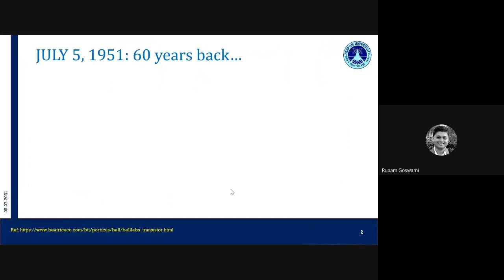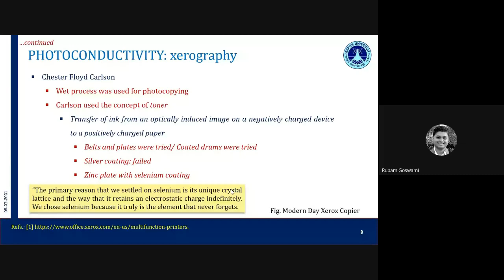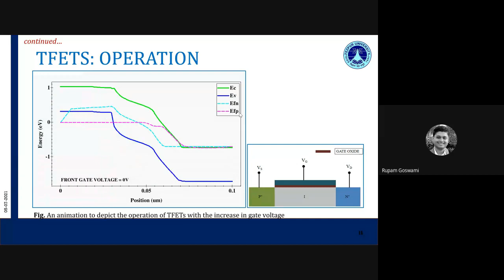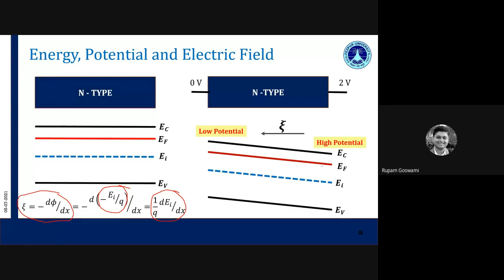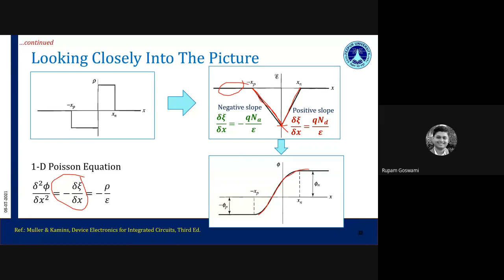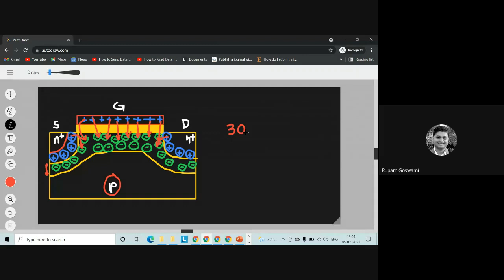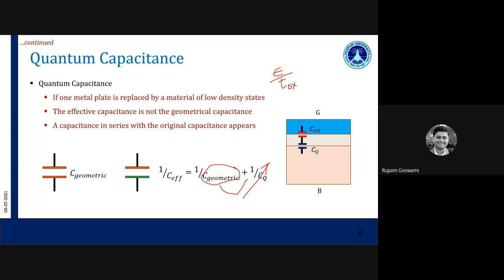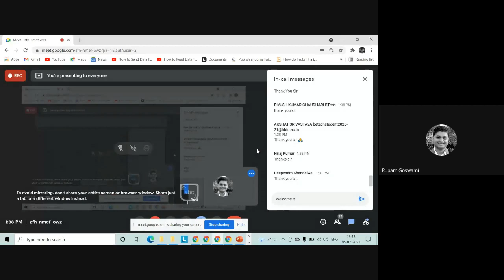Evolution and fundamentals of semiconductor devices Dr. Rupam Goswami